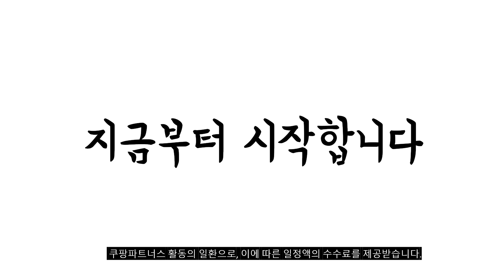2024년 불티나게 팔린 삼성tv리모컨 추천순위 TOP10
❤️❤️❤️ 삼성tv리모컨 구매 가격 평점 리뷰 정리해 봤어요! ❤️❤️❤️

[00:06]
10위. 삼성 정품 TV 리모컨 BN59-01259B 리모콘 [16,850원]

[00:11]
9위. 삼성정품 TV 리모컨/BN59-01182C/TM1460 [55,000원]

[00:17]
8위. 삼성정품 TV 리모컨 / BN59-01243A [39,800원]

[00:22]
7위. 메카트로 NOTTOO 삼성 리모컨 COMBO-2100 [4,410원]

[00:28]
6위. #[삼성정품] TV 리모컨 BN59-01302A [11,660원]

[00:33]
5위. 삼성 정품 TV 리모컨 BN59-01358D 리모콘 [12,000원]

[00:39]
4위. Nottoo 삼성 TV 리모컨 COMBO-2103 [8,500원]

[00:44]
3위. 삼성 정품 TV 리모컨 BN59-01330C 리모콘 [28,970원]

[00:50]
2위. NOTTOO 삼성 스마트 TV 모니터 리모컨 COMBO-2150 [12,500원]

[00:55]
1위. NOTTOO 삼성 TV 전용 리모컨 COMBO-2101 [5,880원]